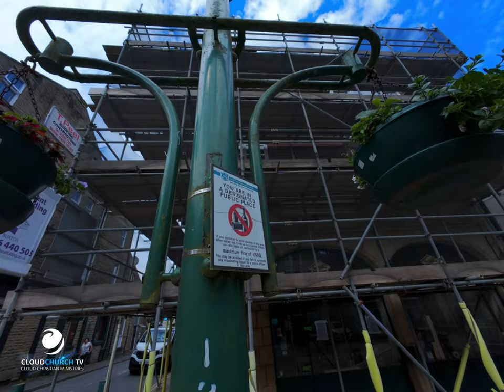Buxton Derbyshire Delights: A Tale of Beauty and Battered Fish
Title: Buxton Derbyshire Delights: A Tale of Beauty and Battered Fish
Description: Derbyshire, nestled in the heart of England, is a captivating canvas painted with rolling hills, historic villages, and awe-inspiring landscapes. Whether you’re a history buff, an outdoor enthusiast, or simply seeking YouTube-worthy spots, Derbyshire beckons with its unique charm and stories waiting to unfold. Unfortunately, not all fish 'n' chips in Derbyshire are heavenly. Join with us and discover the beauty of Buxton Derbyshire and see what we have to say about one of the local chip shops.